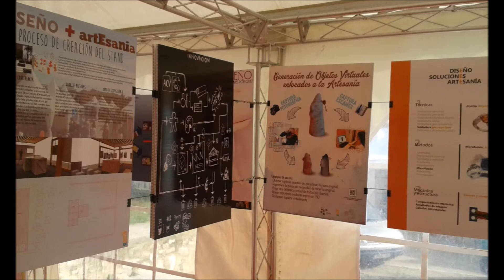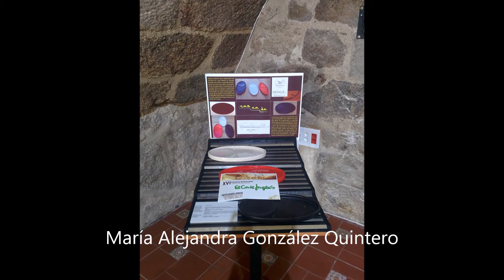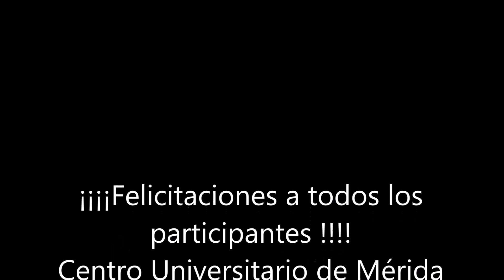Video CUM Ferinarte 2015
Diseño Industrial y Artesanía